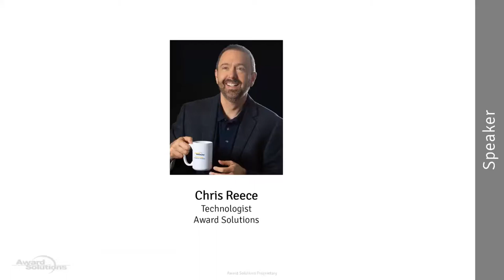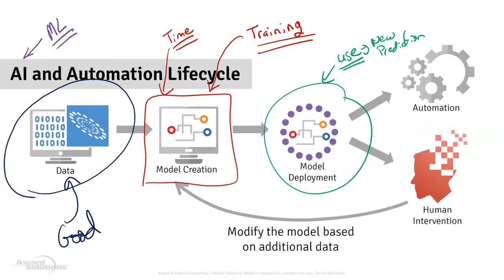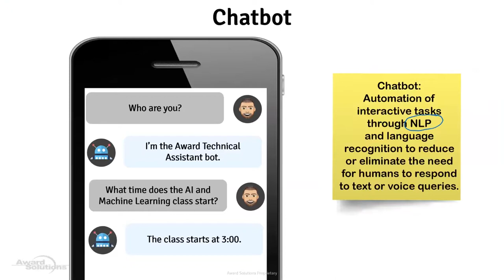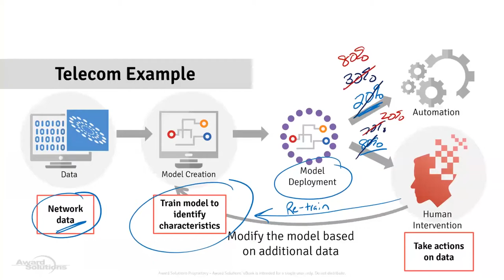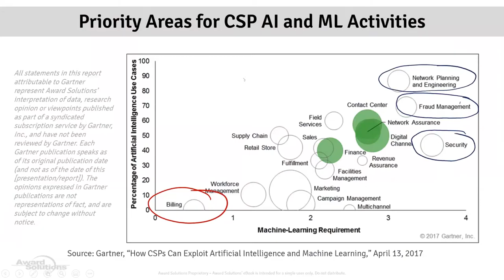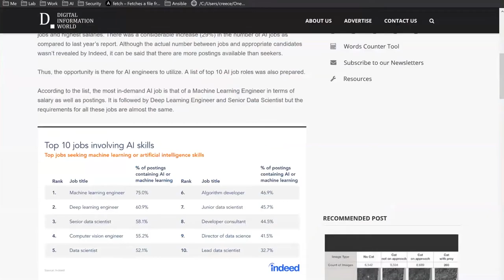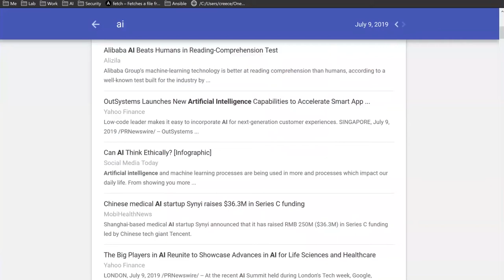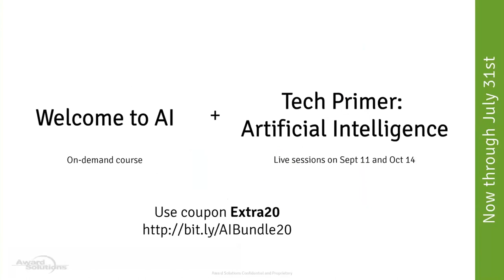AI in Telecom | Webinar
Delivered on July 9, 2019 by Chris Reece, Technologist at Award Solutions

View this webinar to learn how and why service providers are investing in AI to solve their toughest challenges. This webinar focuses on AI use cases within telecom, role=specific applications like predictive maintenance and trending analysis, and how AI can help accelerate adaptive, "self-everything" networks.